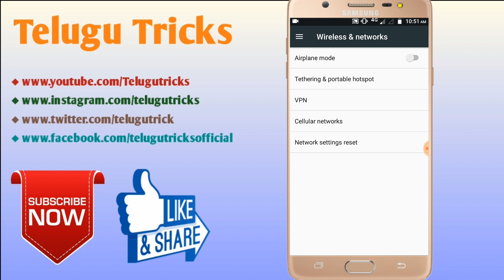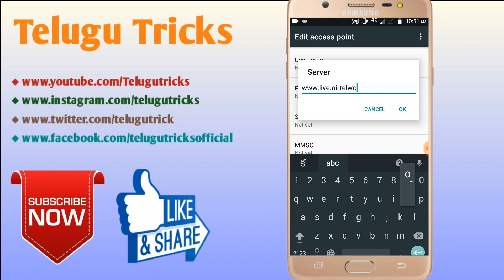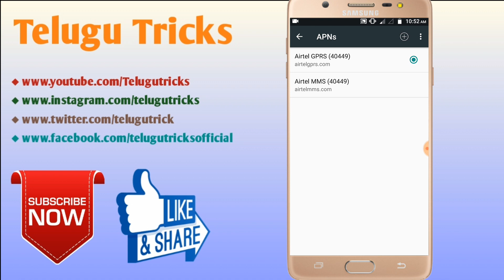How to Get Good INTERNET Speed on Airtel || Simple trick || Telugu Tricks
Airtel ఇంటర్నెట్ సరిగా రావడం లేదా ఐతే ఇలా చేయండి

How to get good INTERNET Speed on Airtel 4g network explained in telugu